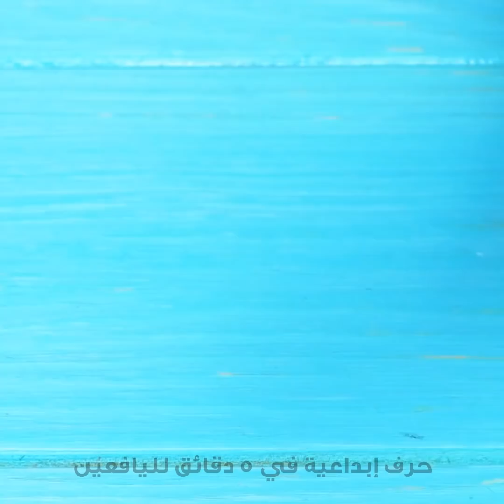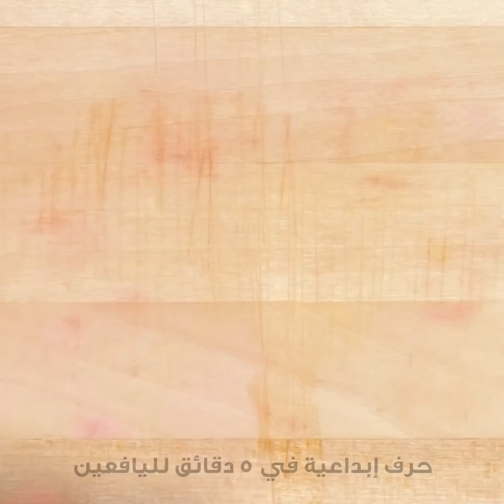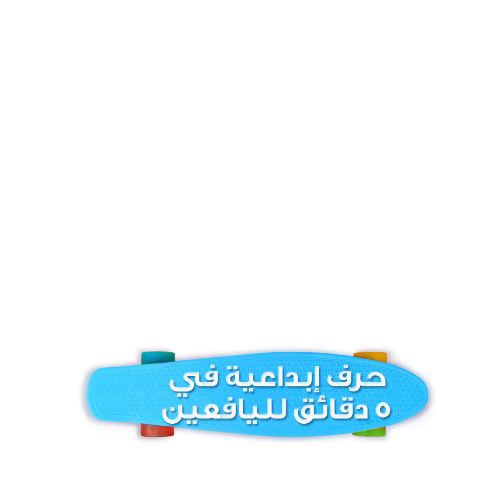فوائد مدهشة لصبار ألوفيرا يجب أن يعرفها الجميع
الطوابع الزمنية:
00:04 حيل تجميل رائعة بالصبار
01:08 قناع للوجه بالصبار
01:52 ضمادات للعين بالصبار
07:35 حلوى جيلي الصبار في زجاجة